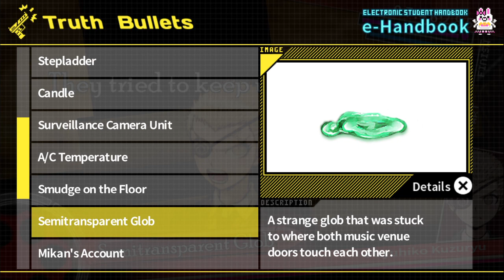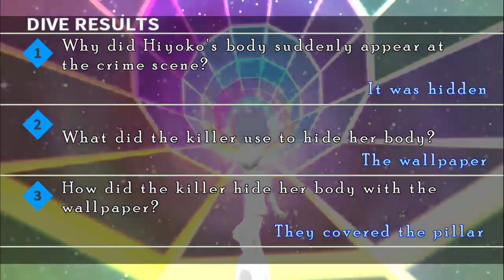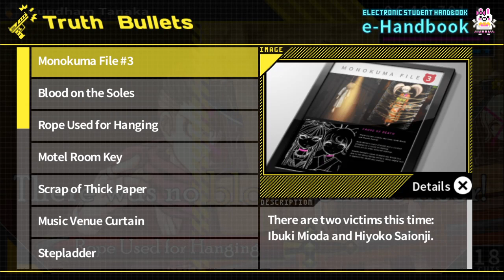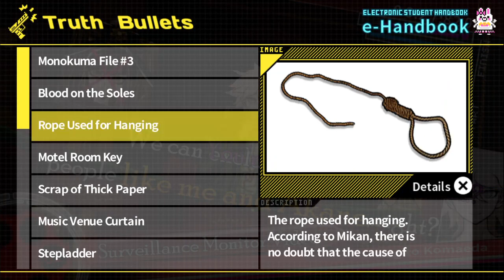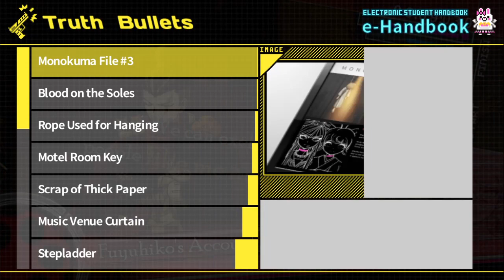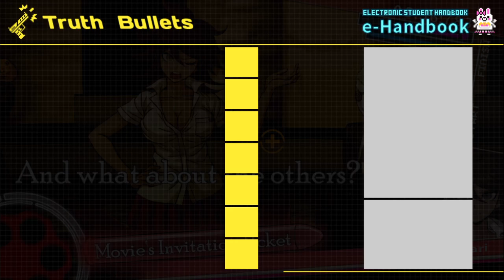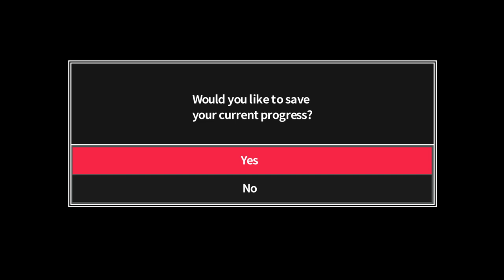Lost Streams Danganronpa 2 Goodbye Despair Part 16: Class Trial 3 Begins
We begin Class Trial 3, and learn about everyone's account of the time of the murders.